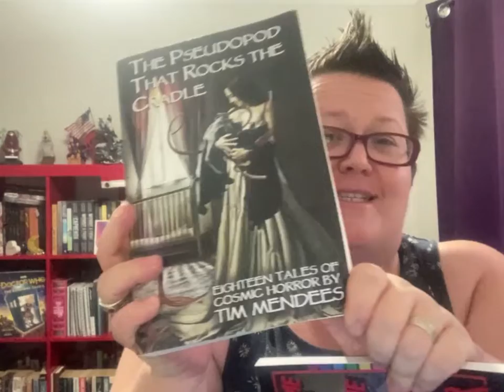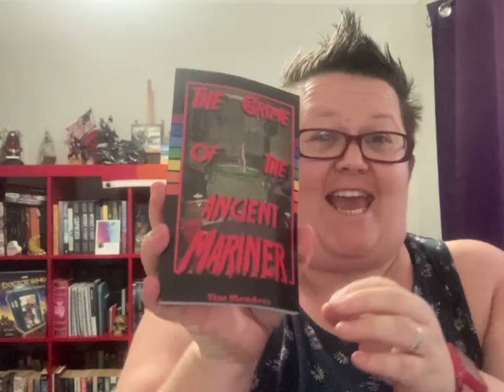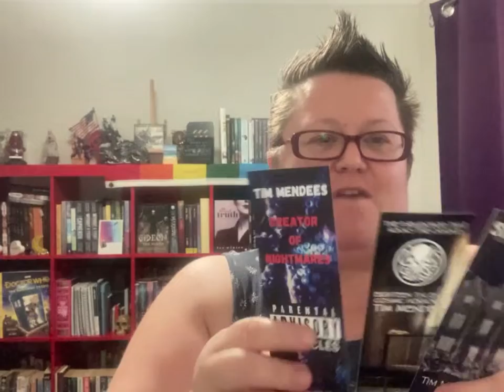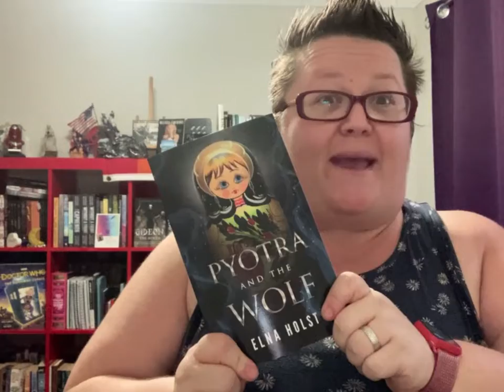Book Mail Time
I got some more book mail today and I'm buzzing about these delicious books. There's nothing quite like holding new books in your hot little hands.

Neen x